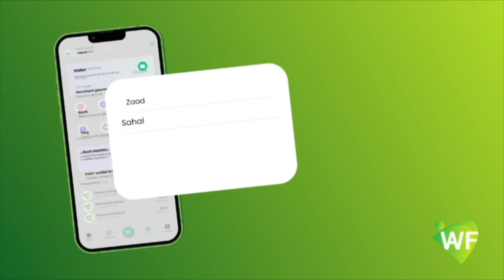"Yaan la dhihin Qaliinka ayaa kusoo batay Dalka waxaa lagu bad baadiyaa Qaliinka hooyada ama ilmaha,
"Yaan la dhihin Qaliinka ayaa kusoo batay Dalka waxaa lagu bad baadiyaa Qaliinka hooyada ama ilmaha,waxaa jirta hooyo qaliin lagu bilaabay oo kadib 9-cunug kale caadi u dhashay" Drs Luul Maxamuud Maxamed.